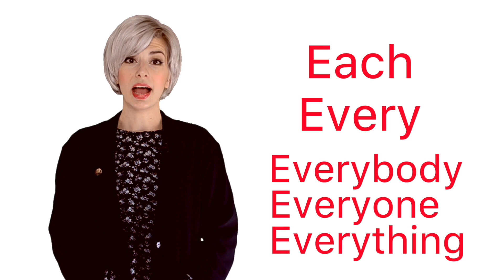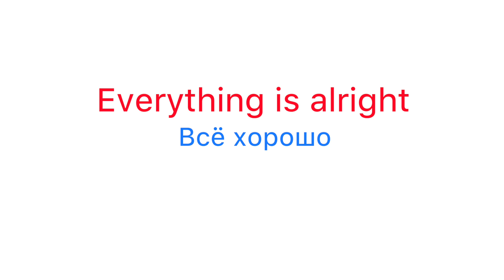Определительные местоимения: Each, Every, Other, Another и др.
Определительные местоимения указывают на обобщенный признак предмета и в предложении, как правило являются определениями. В английском языке этот тип местоимений входит в группу Indefinite pronouns (неопределённых местоимений).
В этом уроке мы рассмотрим местоимения each, every (и его производные), other и another.